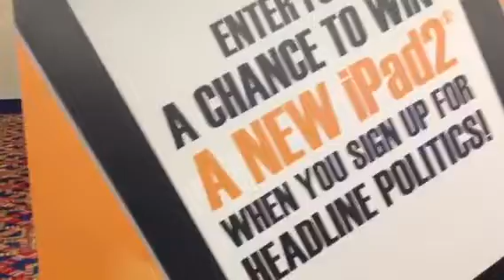CPAC video #1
A short clip with observations on CPAC